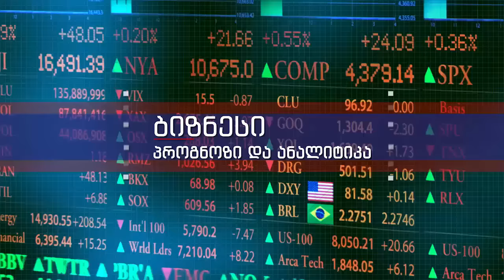AQ Tema 11 09 2015 WEB